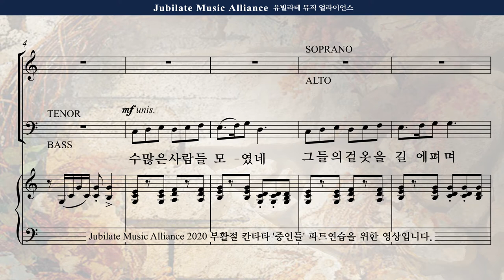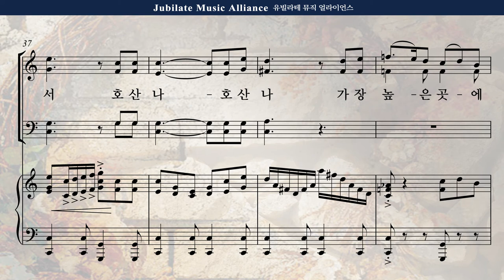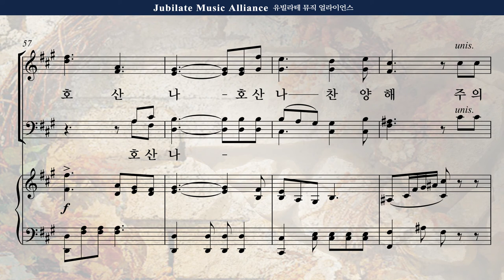[부활절 칸타타] 송진영 '증인들' 2. 호산나 Soprano